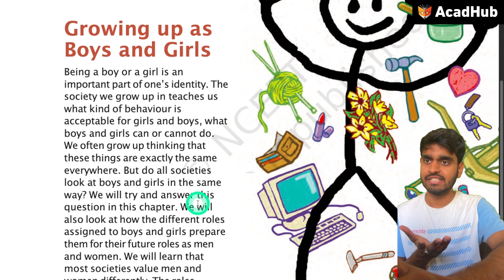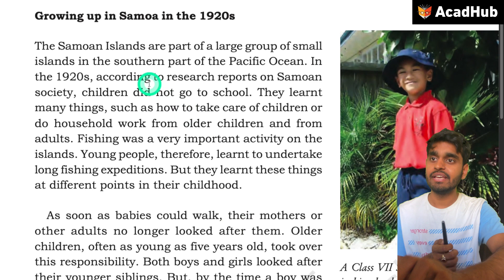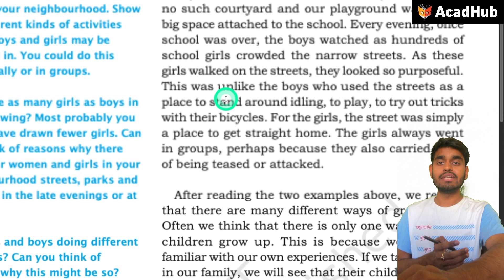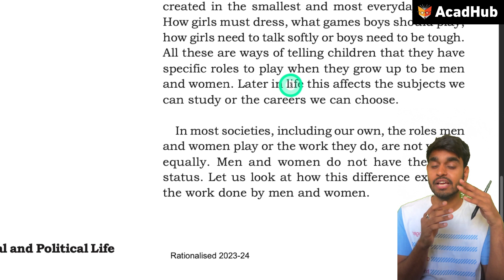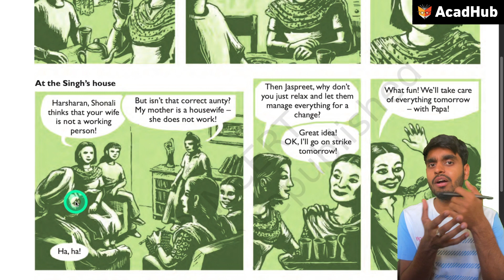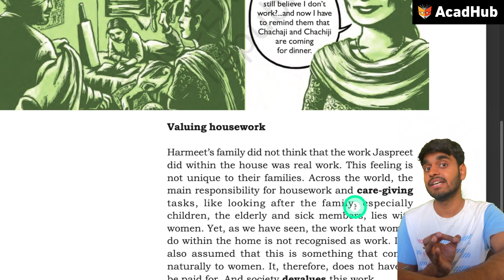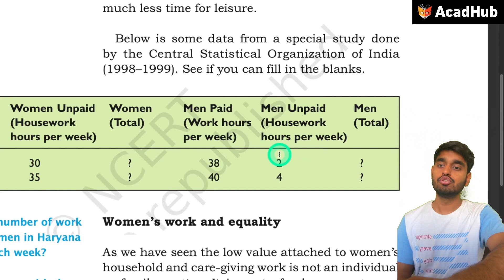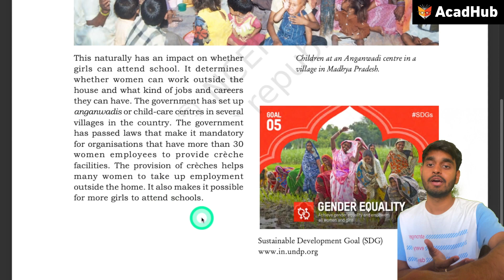GROWING US AS BOYS AND GIRLS Full Chapter Class 7 Civics Chapter 4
Acadhub is a onestop destination for all your educational needs. We use a unique methodoloy to teach students that is "Padhai with Moj Masti". Yes we believe study with fun is the most effective way to learn and understand concepts. On this channel you will get chapter explanations, NCERT Solutions and Strategy videos for NCERT Class 6th, NCERT Class 7th and NCERT Class 8th.